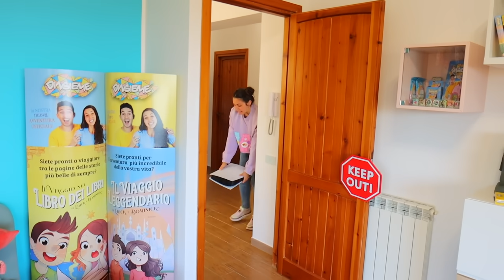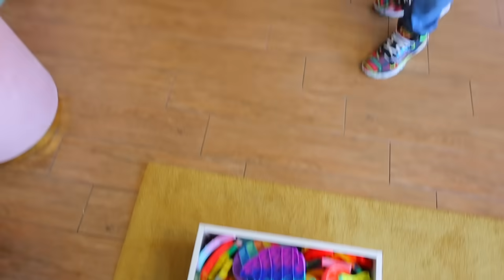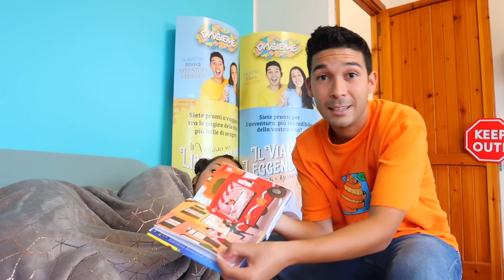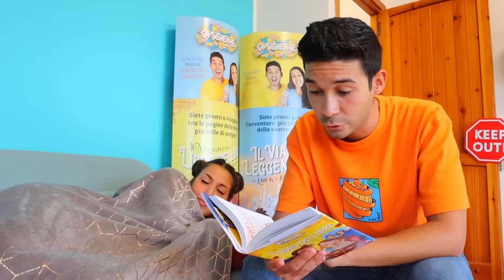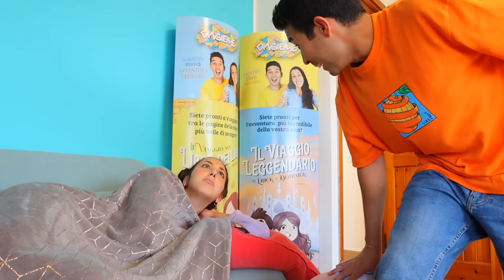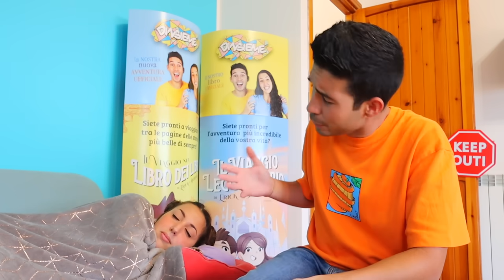BABYSITTER DELLA PICCOLA BAMBINA DOMINICK PER 24 ORE! *siamo genitori per 24 ore*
Erick e Dominick nel nuovo video di oggi dei DinsiemE siamo babysitter della piccola bambina Dominick per 24 ore, siamo genitori per 24 ore e non doveva andare così dopo che scopriamo che mai bere la pozione misteriosa della bambina cattiva e Dominick si è trasformata nel figlio dei DinsiemE! Divento papà per 24 ore con la figlia dei DinsiemE e mamma per 24 ore e per la prima volta in questa challenge divertente del Dottor Timoti! L’intruso è entrato nel mio mondo per farmi vivere da babysitter di una bambina! Sono stato anch’io bambino per 24 ore in una challenge dove vi mostriamo nostra figlia per la prima volta ma Dominick è diventata cattiva! Anche il Dottor Timoti è stato bambino nel video dove sono babysitter del piccolo Dottor Timoti bambino per 24 ore! Il Dottor Timoti è entrato in casa nostra e ha lasciato un pacco misterioso con dentro una pozione magica che trasforma Dominick in una neonata! Dominick si è trasformata in una bambina piccola per colpa dell’effetto della pozione e adesso viviamo come genitori per 24 ore. Il Dottor Timoti ci sfida sempre ad ogni gioco nella vita reale, ad ogni slime challenge e pop it challenge ma queste sfide sono niente rispetto al dover essere un genitore attento! Avrei potuto giocare a nascondino mentre mi fingo un babysitter per 24 ore mentre Dominick si finge una bambina per colpa della pozione e invece devo cercare di scoprire il piano malvagio del Dottor Timoti, il fratello gemello dello scienziato pazzo Dottor Giniu!

📖 📚 🌟 🌟 CLICCA QUI SOTTO PER PRENOTARE IL NUOVO LIBRO + IL REGALO

Guarda tutti i video, i film e gli episodi dei DinsiemE in italiano completi dei DinsiemE sul canale ufficiale. 🥏🏓 Per altri video di Erick e Dominick, per altre challenge dei DinsiemE e il nuovo video dei D'insiemE, per le challenge in piscina dei DinsiemE e le challenge al mare dei DinsiemE e per ogni gioco nella vita reale dei DinsiemE puoi seguire tutti gli altri canali: